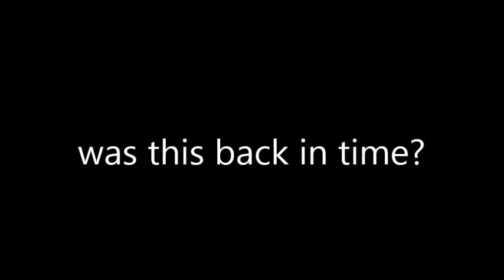back in time